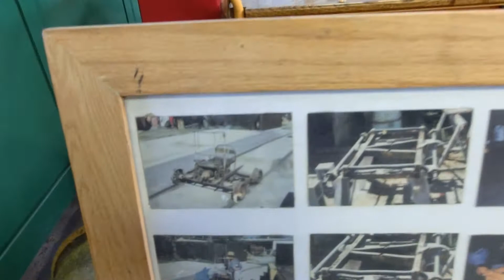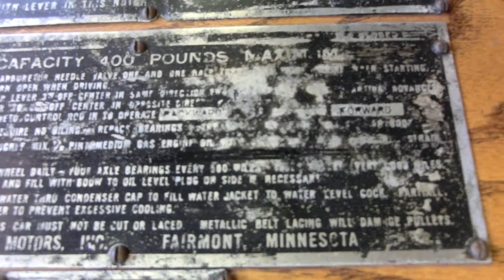1927 Fairmont MM9 Railroad Inspection car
1927 Fairmont MM9 Railroad Inspection car

CIMG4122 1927 Fairmont MM9 Railroad Inspection car